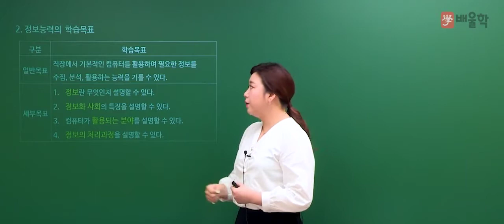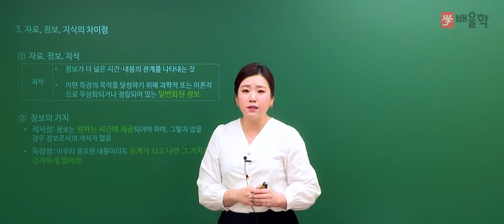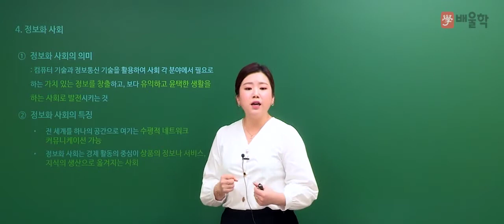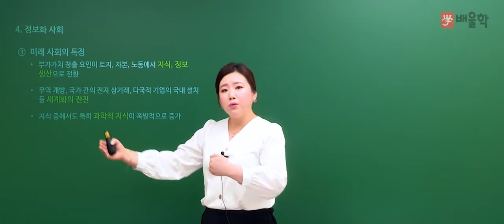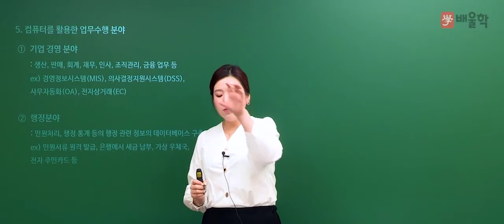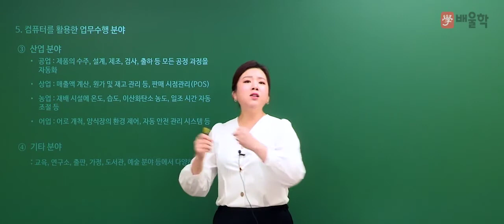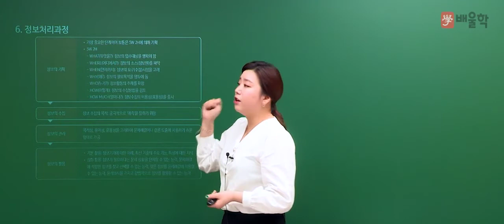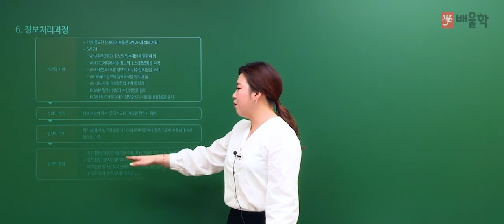[배울학 NCS] 정보능력 필수이론 맛보기 강의│송정원 교수님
[NCS 정보능력]

공기업 합격의 첫걸음, NCS!
본질을 파고드는 차별화된 강의로 NCS 단기합격 완성!

핵심개념을 바탕으로 전략적으로 문제에 접근하는
배울학 정보능력 필수이론 맛보기 강의입니다.

공기업 NCS 전문팀 대표교수의
비중심과목 고득점 전략 / 빠른 문제풀이 TIP 공개!

공기업 NCS 전문, 송정원 교수님의 단기합격 완성강의를

2021년 NCS 합격을 배울학이 응원합니다.